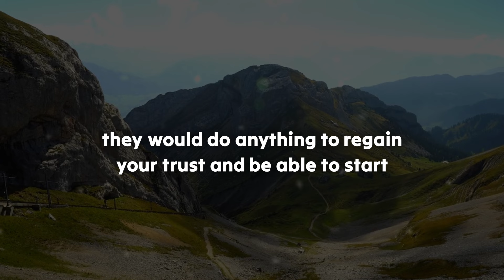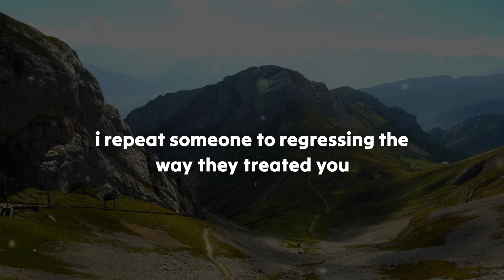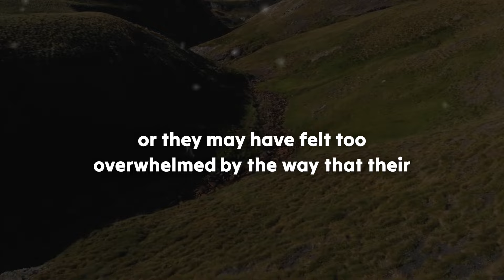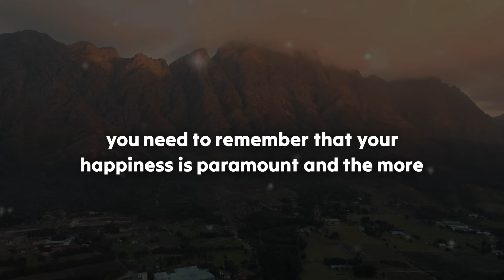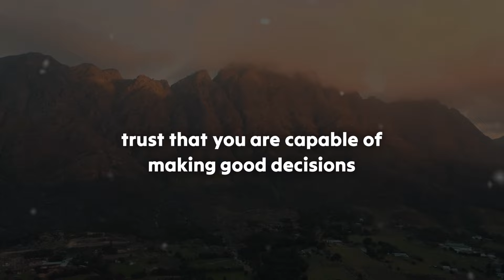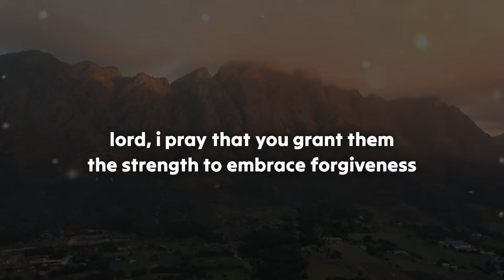💔😱Something Very Shocking Is Coming Your Way About This Person..😱 Twinflame Reading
divine feminine
twin flame